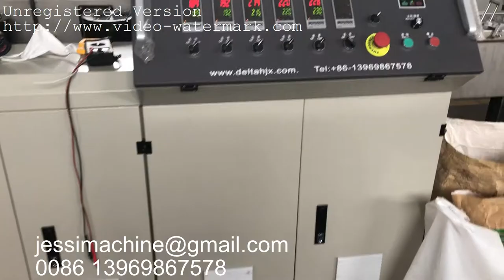vacuum cleaner spiral hose extruder machine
vacuum cleaner spiral hose extruder machine we are QINGDAO DELTA PLASTIC MACHINERY CO.,LTD   we making plastic extrusion machine.  professional making  EVA PVC PE PP PU spiral hose, soft hose, reinforced hose, flexible hose, corrugation hose  machinery. We are professional in making  PP PET straps machine , flexible strap machine,  profile machine and plastic recycle granulator machine .  we make high quality machine.